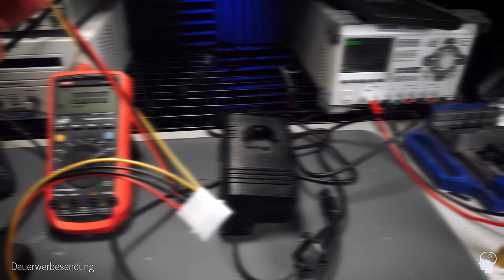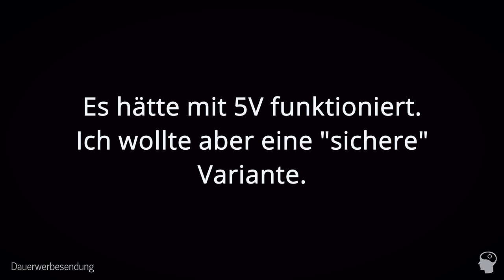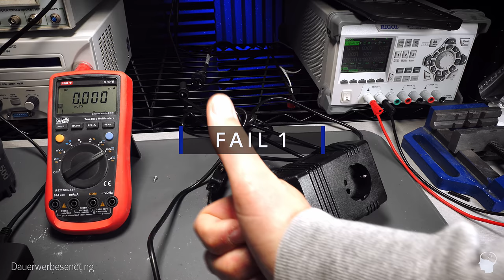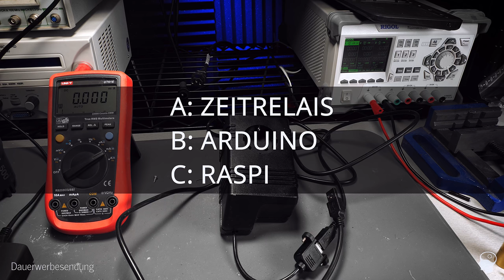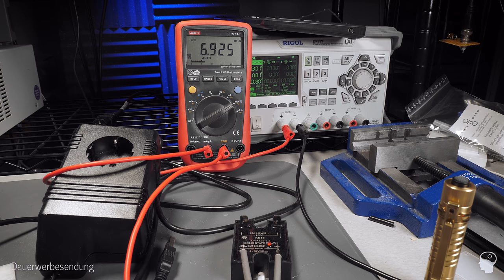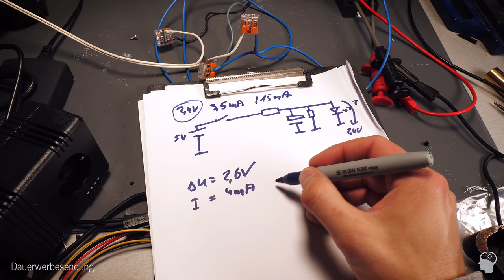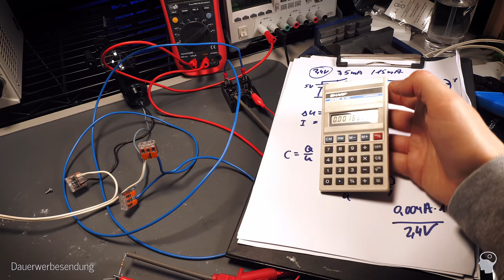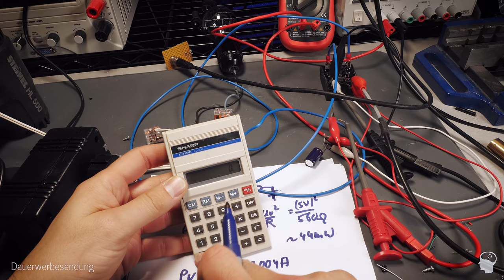Selbstbau: Master/Slave Steckdose mit Anlaufverzögerung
Wenn die Sicherung beim Einschalten fliegt. Selbstbau einer Master Slave Steckdose mit Einschaltverzögerung (+ Rechenbeispiele).

00:00 Teaser
00:06 Intro
01:34 Master/Slave Schalter
04:31 1. Versuch (SSR)
13:04 Plan B (Relais)
19:05 SSR 2
25:26 Ernüchterung
29:18 Eure Lösung?
34:34 Analoge Rechnerei
43:29 ERFOLG!
43:58 Zusammenfassung
44:54 Verlustleistung
45:58 Endlaberei

🔺 Produkte aus dem Video (Werbung)
▷Das "gute" erste SSR (*1)
▷Das SSR von Pollin (*2)
▷ Wolfgangs Lieblingsschraubenzieher Satz
Bei Amazon (*1)
Bei Ebay (*2)
▷ Meine Lieblings Zange
Bei Amazon (*1)
Bei Ebay (*2)